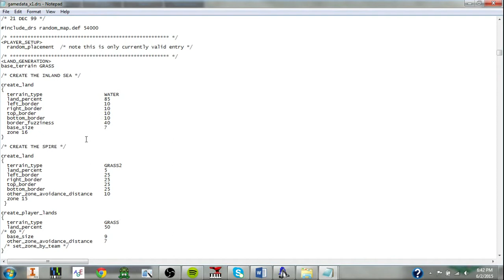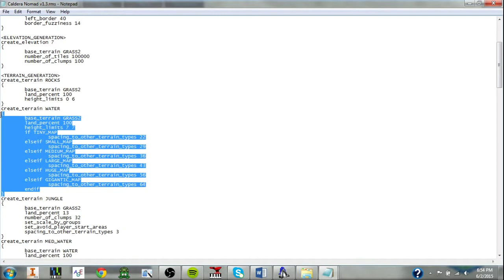RMS-Land vs Terrain Preferences